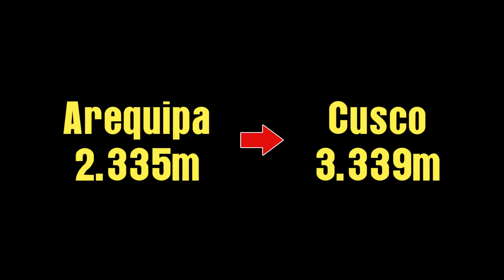Nossa PRIVADA EXPLODIU nas MONTANHAS DO PERU! 💩💩💩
As montanhas do Peru nos encheram de alegria com suas paisagens espetaculares. Mas também encheram a Kombi de cocô! 😅😅😅
Saindo de Arequipa e nos dirigindo a Cusco, fomos surpreendidos por uma explosão dentro da Kombihome. Nossa privada, também conhecida como Porta Potti, sofreu com o efeito da baixa pressão nas montanhas peruanas.
Como lidar com uma situação dessas, você vai descobrir assistindo esse vídeo... VEM COM A GENTE, NA ESTRADA!

► Quer nos ajudar a produzir muuuito mais? Então seja um apoiador do projeto NA ESTRADA

► Sobre o Canal:
Lucas e Bia são um casal que decidiu abandonar o estilo de vida tradicional e realizar uma viagem de volta ao mundo a bordo de uma Kombi. Trabalhando e Vivendo NA ESTRADA, eles conhecem lugares fantásticos enquanto abordam temas como Nomadismo Digital, Trabalho a Distância, Minimalismo, Cultura e Culinária Local além de mostrar o nosso dia a dia nessa nova fase de nossas vidas.

AH, DEIXE SEU COMENTÁRIO ABAIXO E VAMOS TE RESPONDER ASSIM QUE POSSÍVEL, OU QUANDO TIVERMOS INTERNET RSRSRS 😉